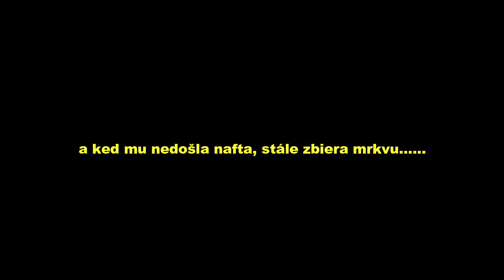FS19 Vaskovice V2- Čo si zasial, to si aj pozbieraj !!! // # 21 // SK/CZ// Timelapse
Pozor ! uz mame aj Discord- MF89Farming#5941
Nebud taky a zmen to :) Potešis nie len autora ale aj všetkych okolo neho.
a len 5% ludi vie podakovat a dá palec hore :)

ked nás chcete podporit a zlepšit našu tvorbu možte aj sem

Takže Vitajte pri novej serii na mape Vaskovice. Kde pojdem uplne bez pomocnika, úveru a pomocnych módov. Použivat budem stare stroje ale časom prejdeme na nove.

hudba:
Song: Hinkik - Skystrike